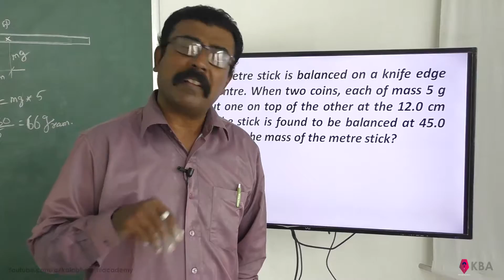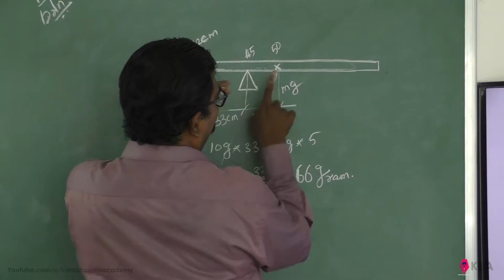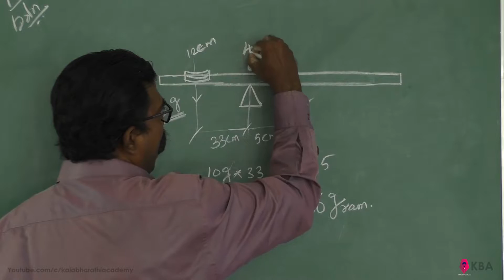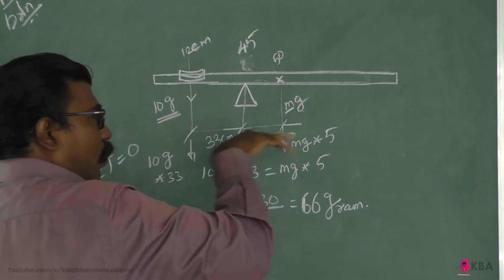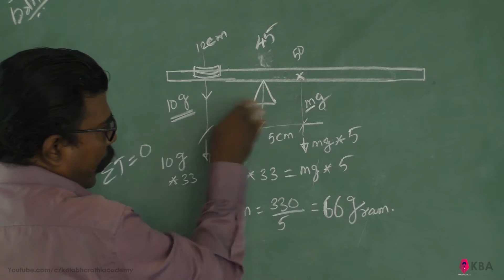Physics Class 11 NCERT Solutions Chapter 7 Ex 7.17 System Of Particles And Rotational Motion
7.17) A metre stick is balanced on a knife edge at its centre. When two coins, each of mass 5 g are put one on top of the other at the 12.0 cm mark, the stick is found to be balanced at 45.0 cm. What is the mass of the metre stick?